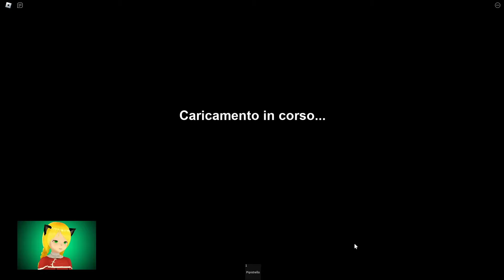Giochiamo a... Roblox - Home Alone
Vimi entra nella casa di Kevin e lo aiuterà a sventare i piani malefici di due ladri!!!
Ce la faranno?

Lasciate mi piace e Buona visione!!